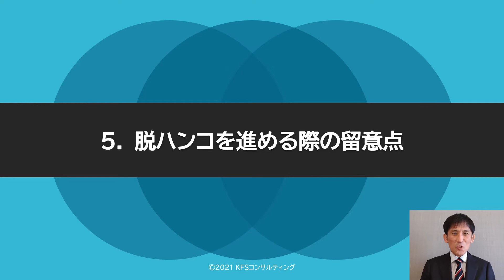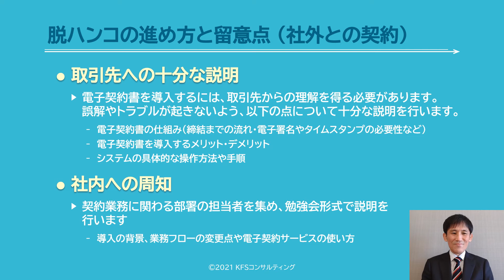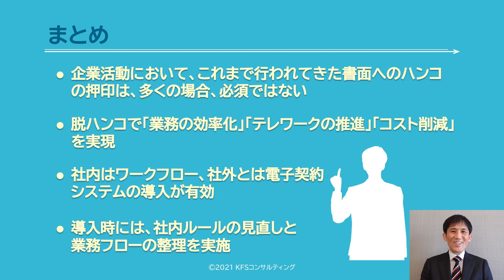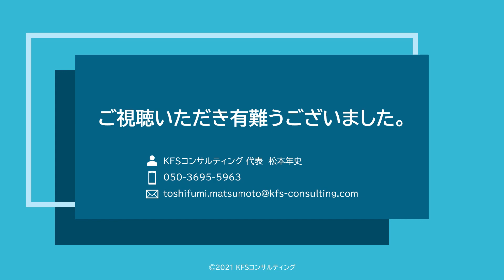５．脱ハンコの進め方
○ セミナー資料は下記よりダウンロードください

 ○ 【アンケートご協力のお願い】
ご視聴いただいた感想やご意見等をお寄せください。
今後の事業企画の参考とさせていただきます。所要時間は１～２分程度です。
ご協力のほどよろしくお願い申し上げます。

○ 「はじめてIT活用」１万社プロジェクト　ウェブサイト

○ 「はじめてIT活用」相談ダイヤル
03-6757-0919（受付時間：平日 10:30〜16:00土日、祝休日、年末年始を除く）